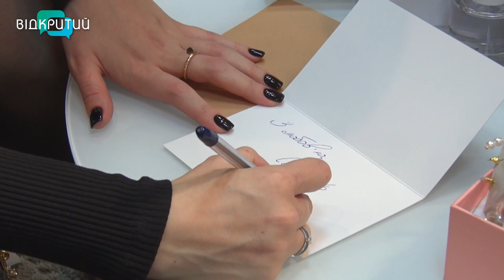Шоурум VS Війна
Одяг в перші місяці було майже не знайти, позакривались безліч магазинів. Тому вона вирішила створити власний. Дар’я Думинська під час війни відкрила шоурум. Яким був її шлях, як долала перешкоди та чи посміхнулась їй вдача – дізнавалась наша Ксенія Симоненко